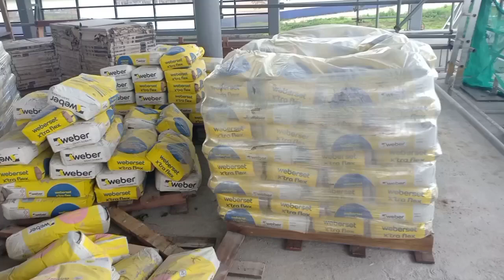Some videos of Malaysia working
There are various types of jobs in Malaysia. Here are some videos of some jobs in the station world, you all should watch and understand